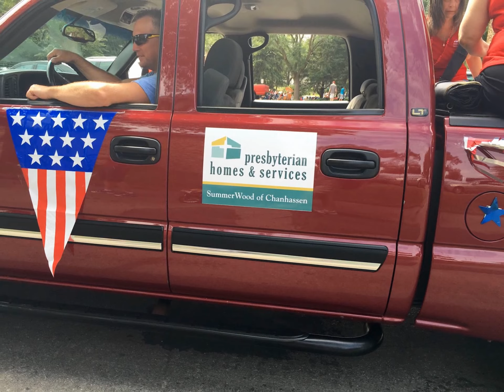SummerWood of Chanhassen Joins the Parade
Residents and staff of Summerwood of Chanhassen created a float and joined the annual Chanhassen, Minnesota July 4th parade.